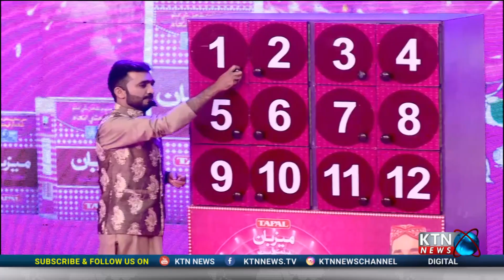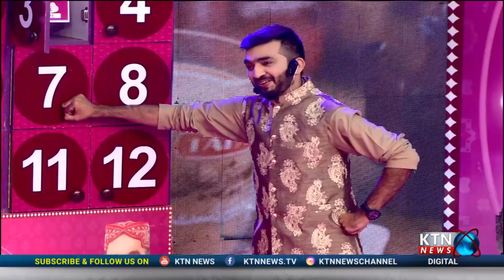جشن جمالو خزانو || ٽپال ميزبان سان گڏ || ڪي ٽي اين نيوز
KTN Audience as you are aware, the "Tapal Jashan e Jamalo" game show project is currently underway, with the inaugural show already successfully conducted in Nawabshah City.
About Tapal Mezban Premier Dust Tea:
• Sindh’s No.1 tea - Mezban
• Mezban means hospitality
• Mezban is known for its rung, khushboo and zaiqa
• Jashan-e-Jamalo is a signature campaign of Mezban
• Consumers will get a chance to be on Tapal Mezban Jashan-e-Jamalo TV show on KTN after lucky draw. They might get a chance to play different games on show and win exciting prizes.
• Sindh ji shaan, Tapal Mezban